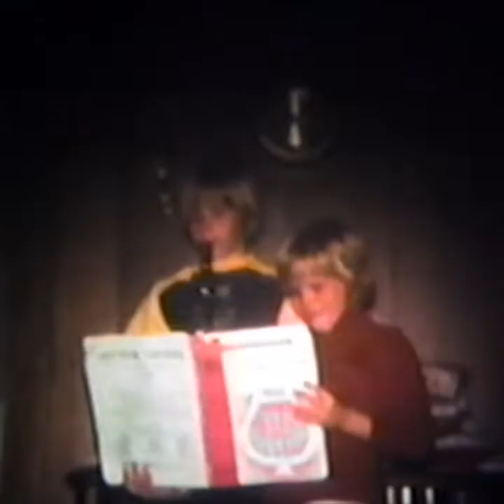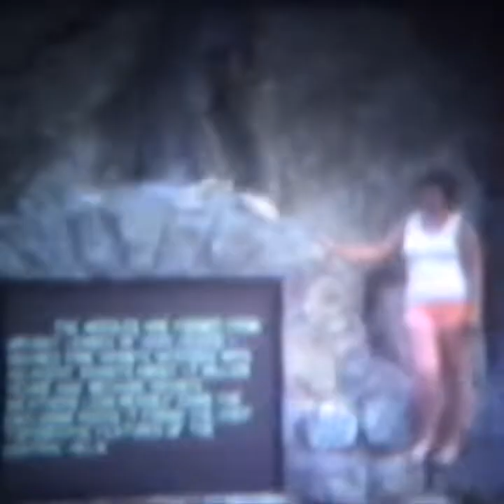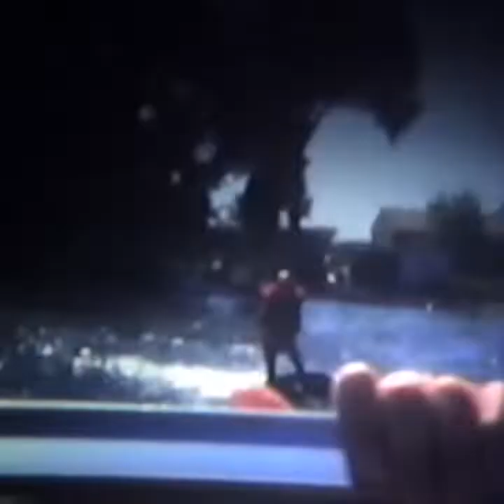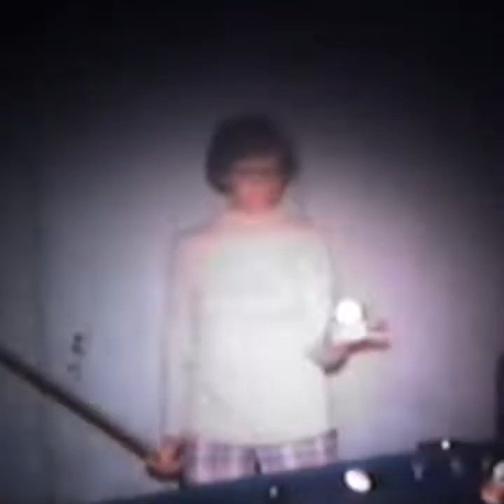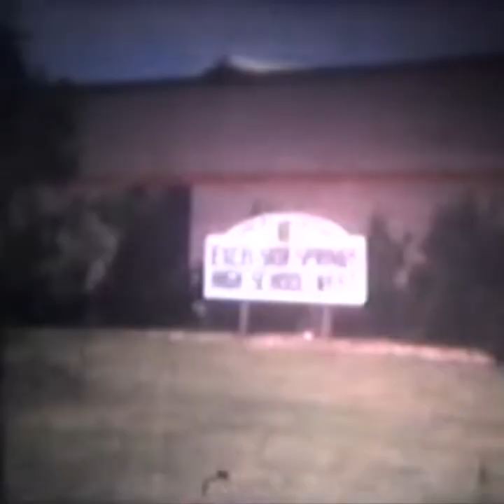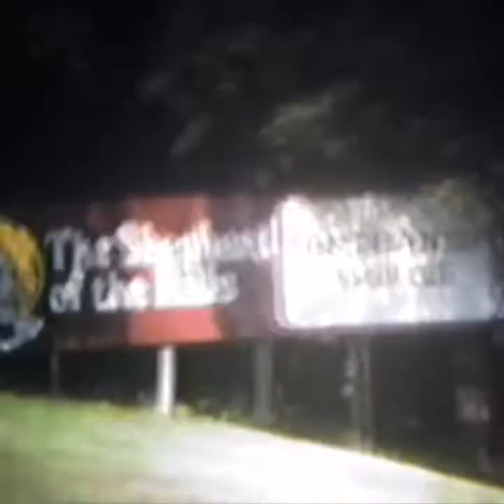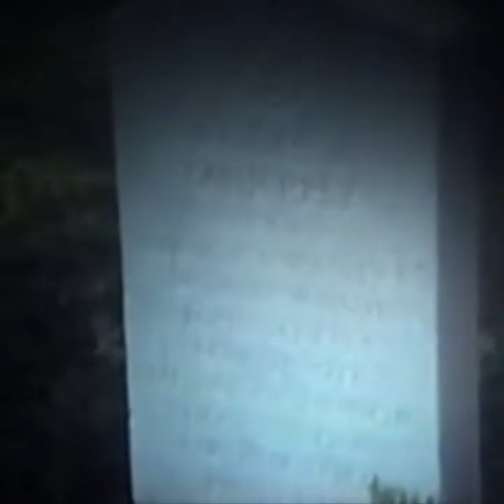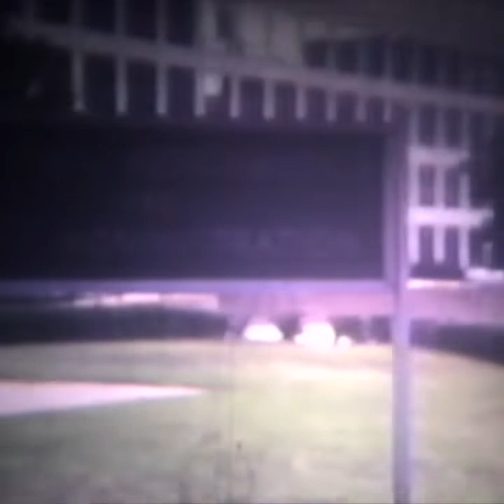Home Movies 1976 to 1983 Home Movies 1976 to 1983